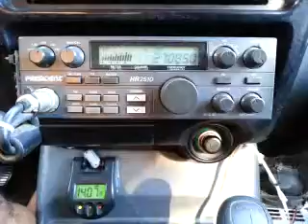10-23-2015 ModSqd BeerMnyCA HollowPtCA 605CA 1600AK 54AK ZigZagCA